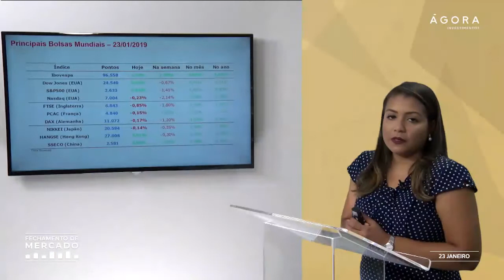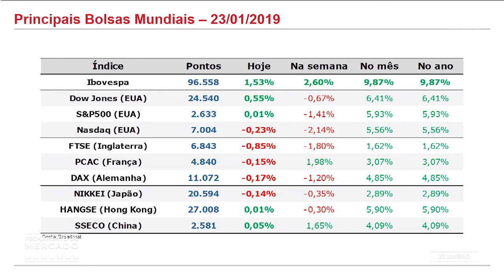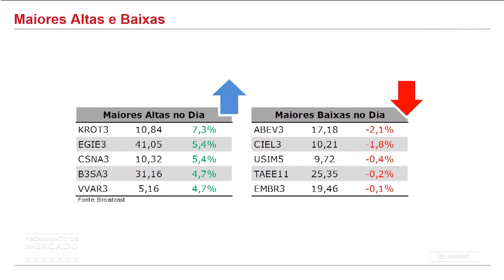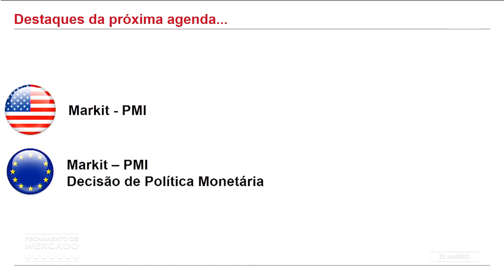Fechamento de Mercado 23/01/2019